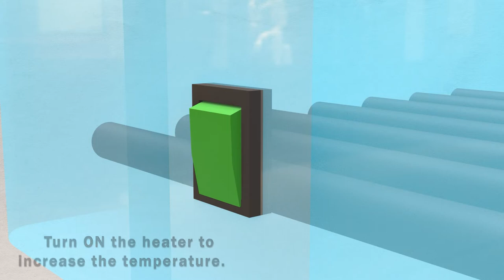Working of Ultrasonic Cleaner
Products shown in the video are solely manufactured by Steri Techno Fab.